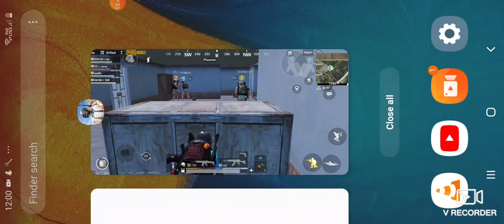Winner winner chicken dinner/5 kills/1079 damage/